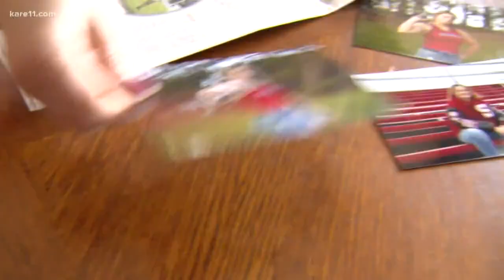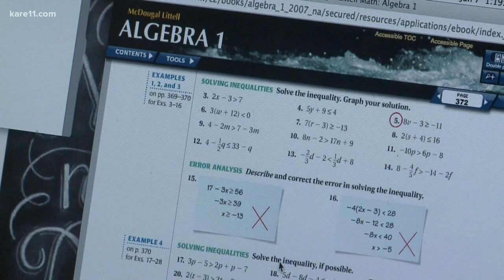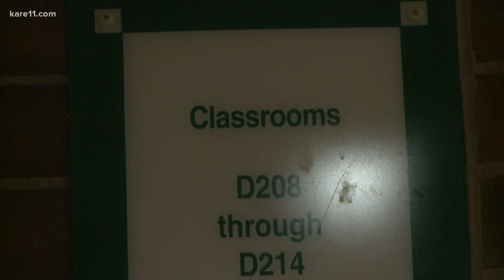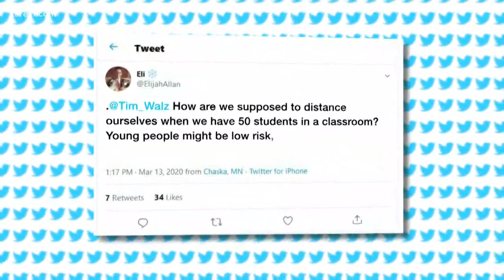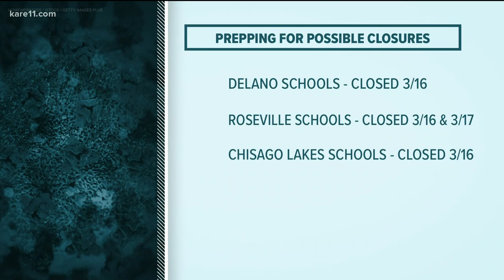WI parents prepare for weeks-long school closure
Shannon Goldstein's daughters, a senior and seventh grader in Somerset, Wis., will be spending a lot more time at home starting Wednesday.

They, along with nearly a million other students in the state, will be shifting their learning from the classroom to online coursework after Governor Tony Evers this week ordered every school in the state to close to slow the spread of the coronavirus.